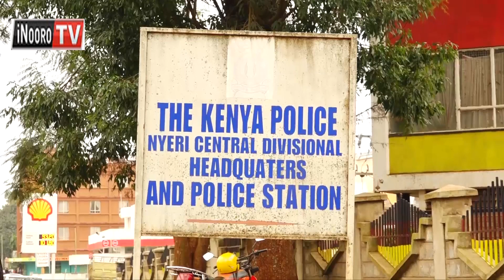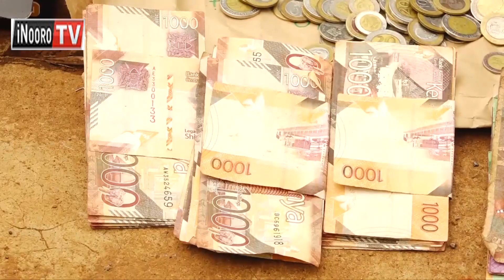CIA MUICI...Ekuirwo 3 a uici kuhobanirio Nyeri na indo cia uici